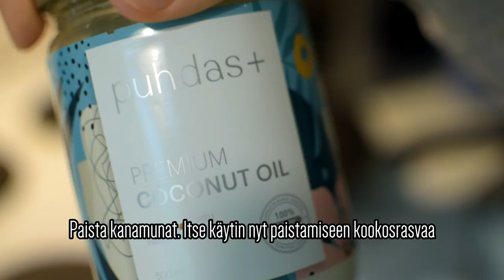Maailman paras munakas & Helpoin | Tällä nälkä pysyy poissa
Videolla näytän kuinka tehdään todella helppo ja maistuva munakas. Ruuan laitoin ei tarvitse olla vaikeaa.

Tämän munakkaan proteiinit ja rasvat pitävät huolen siitä, että nälkä pysy kurissa
650 kcal
53g proteiinia
10g hiilihydraatteja
42g rasvaa

💯Linkistä: valmennus, oppaat, uutiskirje yms.